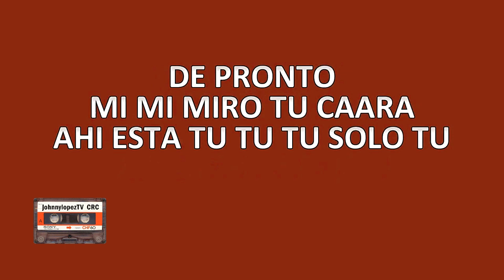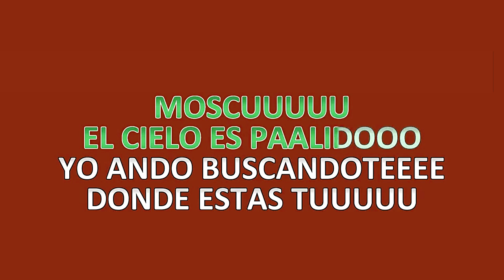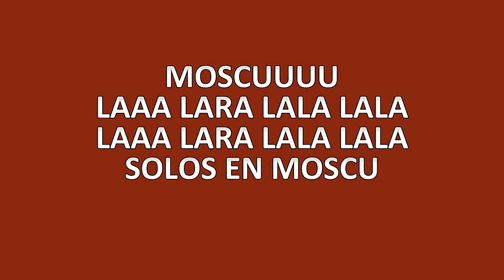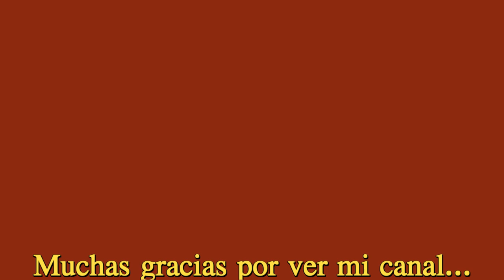MOSCOW (Moscú) | GEORGIE DANN LYRICS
Moscú, una gran canción en 1980 de Georgie Dann.